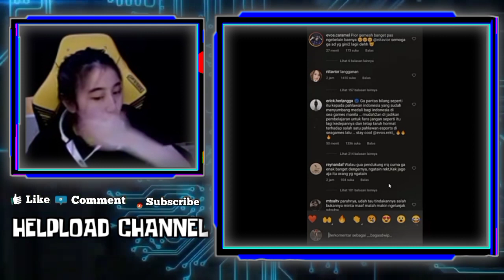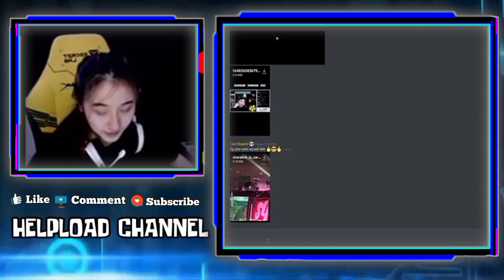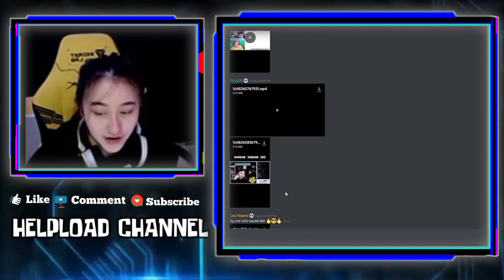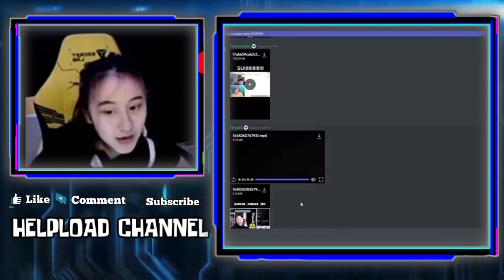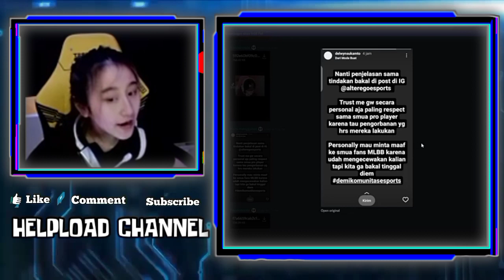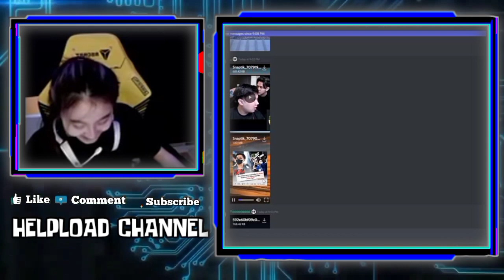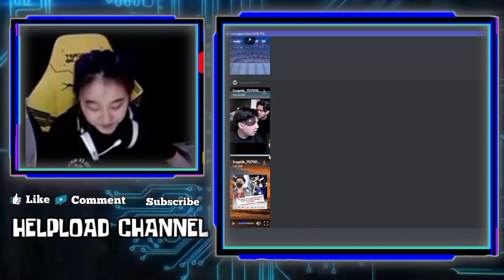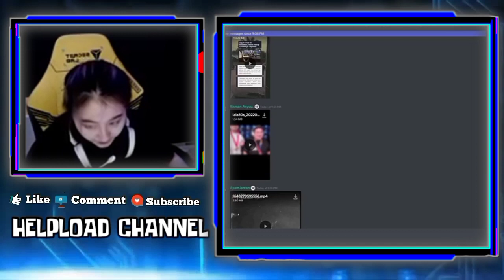Reaksi CESI Liat VIOR Ngelabrak Fans AE Karena REKT Di Kata Katain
•Thanks